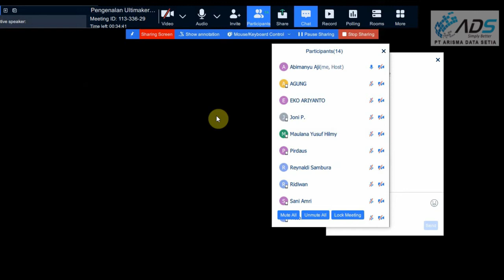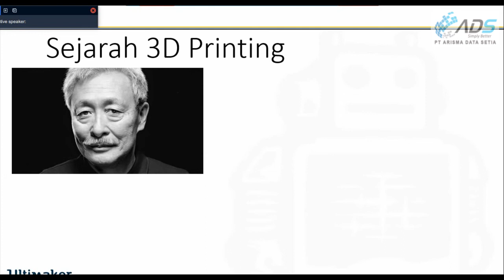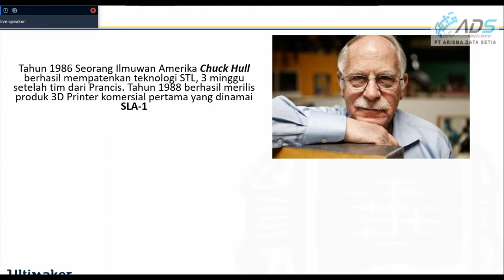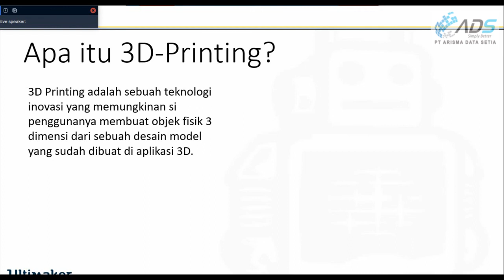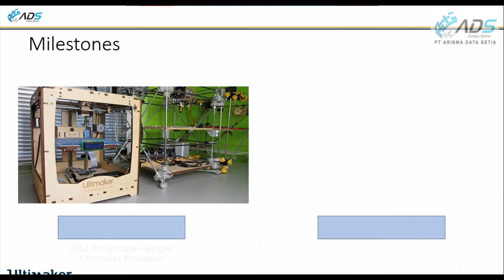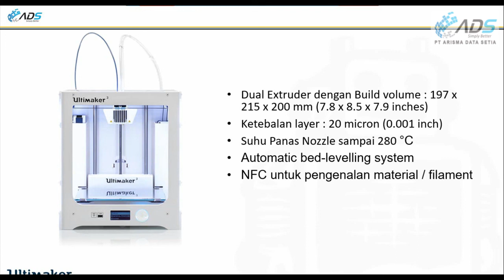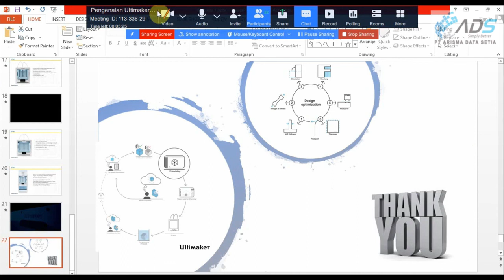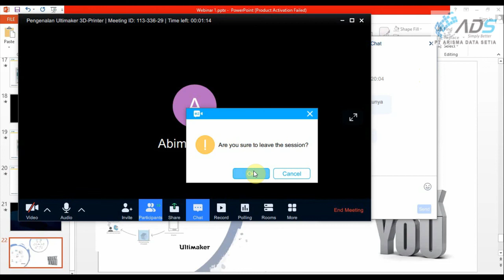Webinar Pengenalan Ultimaker 3D Printer 6 November 2019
Video kali ini adalah video Webinar yang membahas materi tentang Pengenalan Ultimaker 3D Printer yang mana webinarnya diselenggarakana pada 6 November 2019